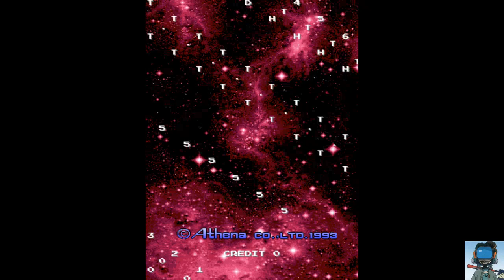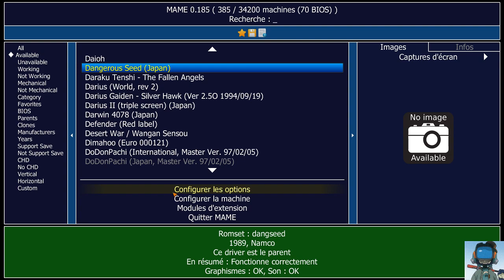Daioh - un Raiden-like sorti de nulle part franchement jouable... TBG073